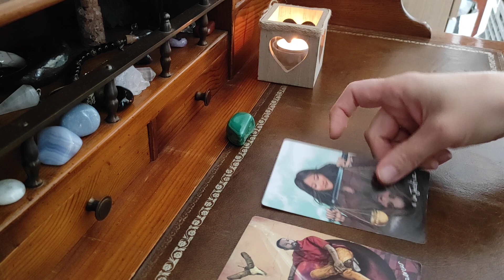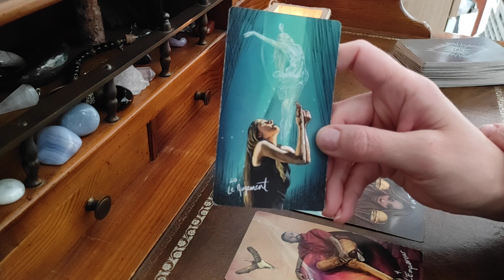31 mai - Tirage du jour &...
Tirage du jour ainsi que la saint, ange, citation...
Bon visionnage et belle journée joli monde !

J'utilise le Light Seer's Tarot